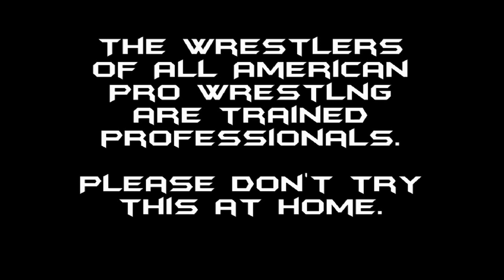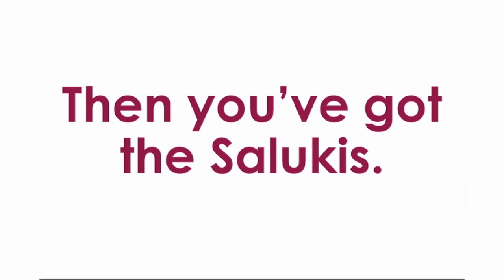AAPW Collision Episode 18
Today's episode of AAPW Collision helps set the stage for Summer Chaos on June 30th. In the Main Event, the Tag Team Championship is defended as the champions Team Overkill face off against Team XXX.

The show opens with a special statement from AAPW Executive Producer Chris Hagstrom as well as Justice taking on David Osborne. The team of Dalton Diamond and Zakk Sawyer attempt to stop the red hot team of Minor Threat. And "Old School Warrior" Ax Allwardt is looking for retribution as he faces Farmer Billy Hills.

As the episode comes to a close, an announcement is made that will shake the foundation of All American Pro Wrestling and set the stage for Summer Chaos.